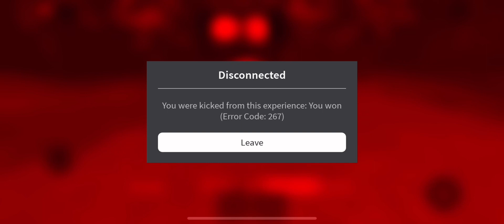Renewed Insanity sans| Undertale The Other Aus 2